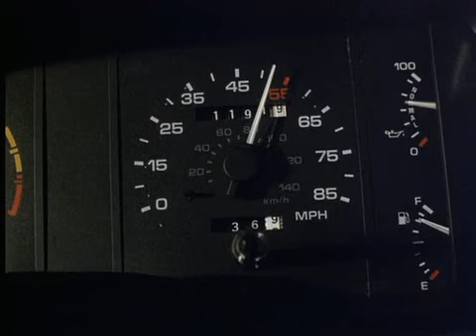Eve of Destruction (1991) - Nice car scene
Its creator made it in her own image. The military made it deadly. Now only one man can stop her. Car scene from the movie